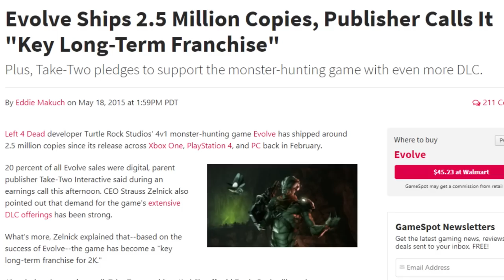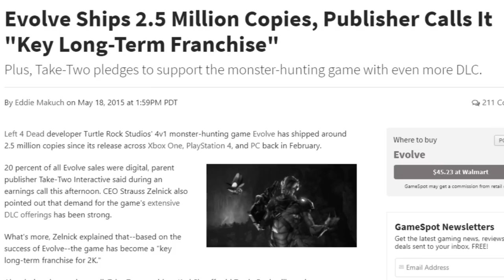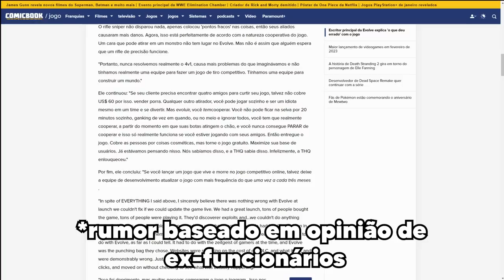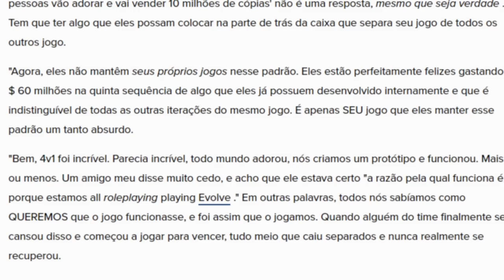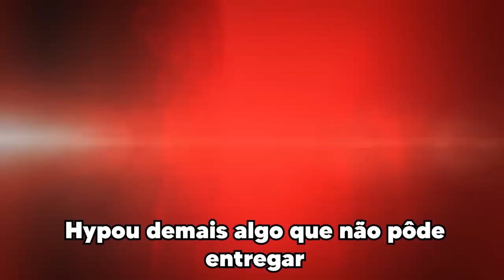Como o HYPE e GANÂNCIA Mataram Esse Game Promissor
A saga do jogo pioneiro no gênero assimétrico